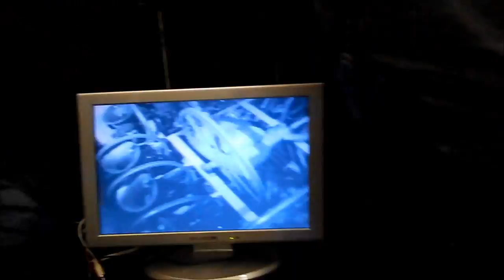Bell Ringing at Cirencester, Glos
0:11 Grandsire Cinques
1:05 The bells in the belfry
1:36 On the roof (mainly for the view as very windy!!)
2:09 More of the Grandsire Cinques!!
3:51 Lowering the back 8

Cirencester is a market town in South Gloucestershire, and the largest town in the Cotswold District. It has been inhabited since Roman times and many remnants of the Romans can be found in the area. The Thames also surfaces fairly close to the town. The church of St John is a magnificent building, built with the money from the thriving wool trade which once made Cirencester a very important and wealthy town. The church is known as the "Cathedral of the Cotswolds" and is well worth a look round.

When the 1713 Rudhall ring of 10 were augmented in 1722 by the same founder, Cirencester was one of the first towers to ever house a ring of 12 bells - York Minster and St Bride Fleet Street were slightly before - they are certainly the oldest "surviving" ring of 12 however. Having said that, only the front 3 and the 8 (recast in 1718!) remain from that 12, the rest having been recast down the years, most recently the tenor when the bells were rehung by Whitechapel in 1984.

The bells are not especially good however, being very mushy and oddstruck inside, a wobbly tower, and not particularly rewarding for the effort needed to ring them well, (hence the ringing is lumpy in places,) although I was somewhat surprised how reasonable they sounded in the belfry and outside!!

The footage was taken on 8th March 2013 at the end of the G&B Spring Training Day when there was open ringing here and the local ringers kindly opened the upstairs up to allow people to see the bells ringing and walk on the roof (where the tower sway was most noticeable!)  Thanks again to Ivan Barritt for filming in the ringing room while I rang!

Tenor 27-1-16 in C#